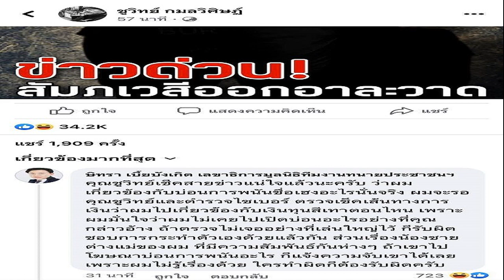หน้าเด็กเกิน! พ่อมารับลูกสาวที่รร ครูดันคิดว่าเป็น 'แฟน' ถึงขั้นโทร ฟ้องแม่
หน้าเด็กไม่ไหว! ไวรัลจากจีน คุณพ่อมารับลูกสาวที่โรงเรียน แต่หน้าเด็กเกิน ทำคุณครูเข้าใจผิดคิดว่าเป็นแฟน ถึงขั้นโทร.ฟ้องแม่

ใคร ๆ ก็อยากมีใบหน้าที่ดูอ่อนเยาว์ แต่หากอ่อนเยาว์มากเกินไปก็อาจสร้างความเข้าใจผิดได้ อย่างเช่นคุณพ่อจากหลานโจว มณฑลกานซู ของจีนคนนี้ เพราะความหน้าเด็กจึงทำให้ผู้คนรอบข้างเข้าใจผิด คิดว่าเป็น “แฟน” ของลูกสาว
สำหรับคู่พ่อลูกที่ถูกเข้าใจผิดคือ “นายเฟิง” วัย 40 ต้น ๆ และ “ชีเป่า” ลูกสาววัยรุ่น ซึ่งครอบครัวของเขามักจะแบ่งปันเรื่องราวชีวิตประจำวันลงบนโต่วอิน ให้แฟน ๆ กว่า 2.7 ล้านคนได้รับชมอยู่เสมอ
โดย เฟิง และ ชีเป่า สนิทกันมากและมักไปไหนมาไหนด้วยกันเสมอ ในบางครั้งก็แต่งชุดเข้าคู่กันและดูแลกันอย่างดี เนื่องจากหน้าตาและการแต่งตัวของเฟิงเหมือนชายหนุ่มอายุ 20 ปี ดังนั้นจึงไม่แปลกใจที่เขาจึงดูเหมือนคู่รักในยามอยู่กับลูกสาว
ในครั้งหนึ่ง เฟิง ได้เดินทางไปรับลูกสาวที่โรงเรียน เมื่อคุณครูและเพื่อนร่วมชั้นเห็น พวกเขาเข้าใจผิด คิดว่าเฟิงและชีเป่าแอบคบกัน และความเข้าใจผิดครั้งนี้ก็ไปถึงหูแม่ของชีเป่าด้วย
คุณแม่เล่าว่า เธอได้รับโทรศัพท์จากคุณครูเกี่ยวกับ “ปั๊ปปี้เลิฟ” ของลูกสาว เธออธิบายให้คุณครูฟังอย่างใจเย็นแต่อีกฝ่ายก็ยังสงสัย สุดท้ายเธอต้องชี้แจงอีกครั้งว่า “คุณครูคะ ลูกสาวของฉันไม่ได้มีปั๊ปปี้เลิฟอะไรหรอกค่ะ นั่นหน่ะ “พ่อแท้ ๆ ของเธอ

ภาพขณะที่ เฟิง ไปรับ ชีเป่า ที่โรงเรียนกลายเป็นไวรัลบนอินเทอร์เน็ต ชีเป่า อธิบายว่า ยามปกติคุณแม่ของเธอจะเป็นฝ่ายมารับที่โรงเรียน แต่วันนั้นคุณแม่ติดธุระต้องไปทำงานนอกเมือง คุณพ่อจึงเป็นฝ่ายมารับเธอแทน ซึ่งเธอไม่คาดคิดมาก่อนว่าภาพจะเป็นไวรัลขนาดนี้
ขอบคุณที่มา hk01